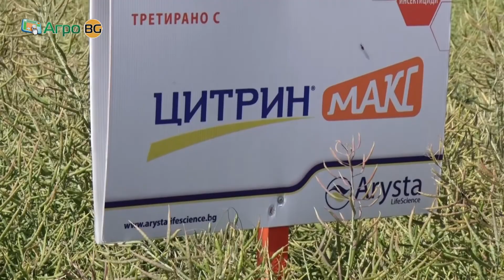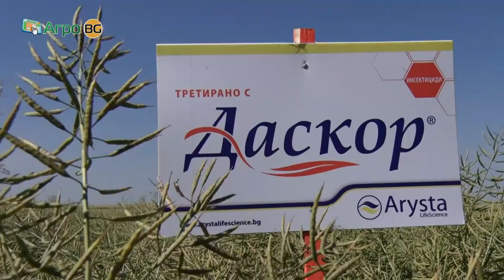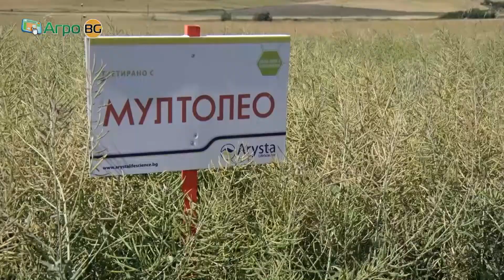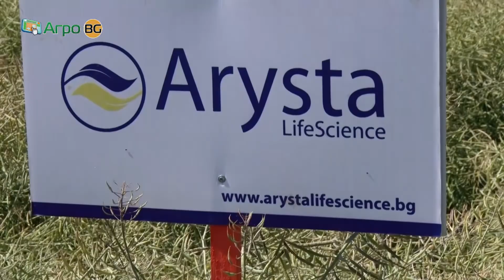Как да се погрижим за рапицата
С продуктите на Ариста ЛайфСайънс си гарантираме сигурни резултати